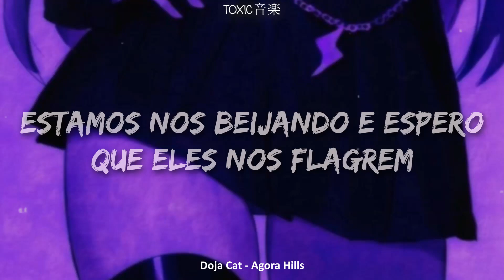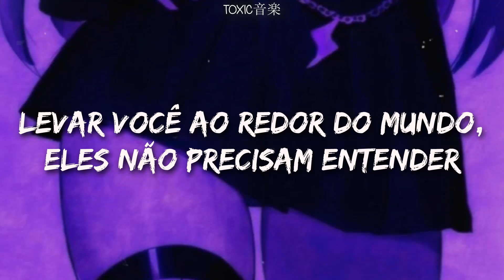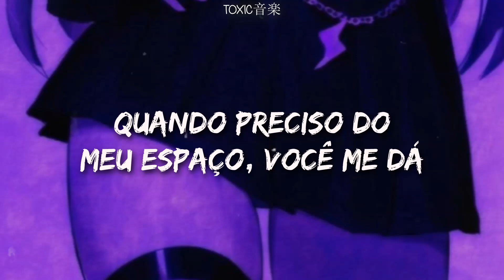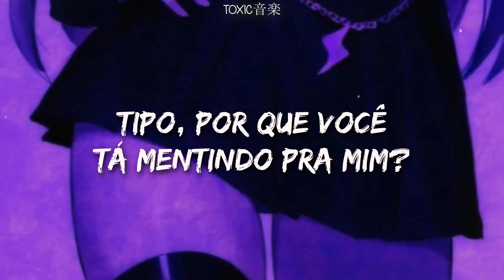Doja Cat - Agora Hills (Legendado) | Toxic音楽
♫:..｡♡ﾟ♫:..｡♡ﾟ♫:..｡♡ﾟ♫:..｡♡ﾟ

Oi toxiczinho, tudo bem? =^-^= Você conhece já meus canais? ♡